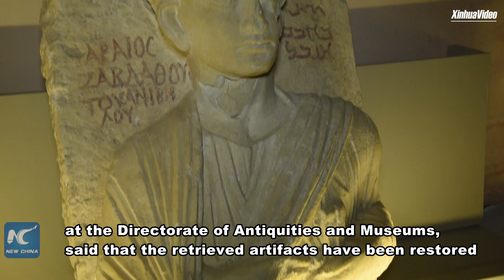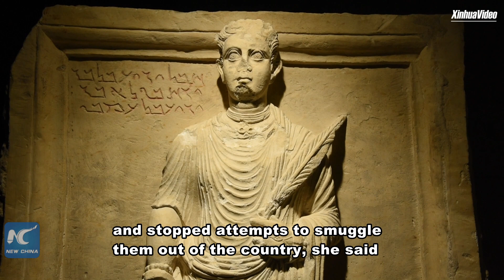Syria retrieves around 35,000 stolen artifacts during 11-year civil war: official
Syrian authorities have retrieved around 35,000 stolen artifacts since the beginning of the country's 11-year civil war, an antiquities official said on Sunday.